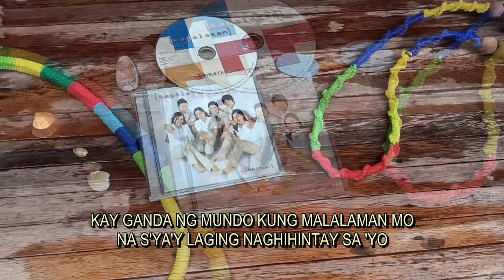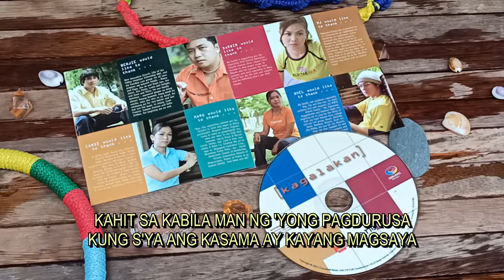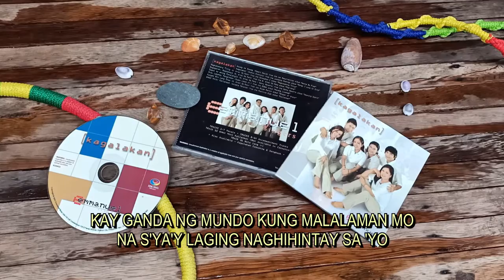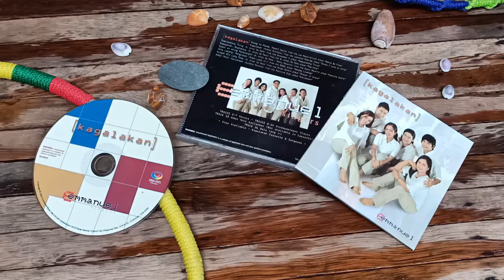KAGALAKAN - Emmanuel Singers (Minus One / Accompaniment Track)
Composer : Andrei Dionisio
Musical Arrangement : N. Arnel De Pano
Music Video Producer/Creator : Ricky Sanchez
Emmanuel Singers: Candi Macaspac, Mary Jane Bautista, Marg Urminita, Noel Lopez, Darwin Ravinera, Benjie Hubilla
From the Music Album : KAGALAKAN Emmanuel Singers
Executive Producer : Maldwyn De Pano (Emmanuel Music)
Use of this music without permission is a violation of copyright laws.